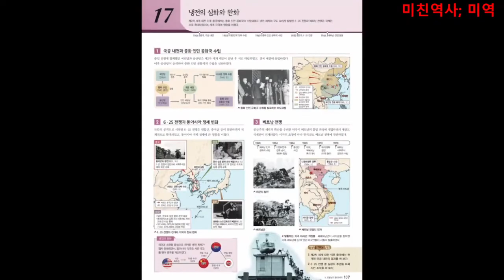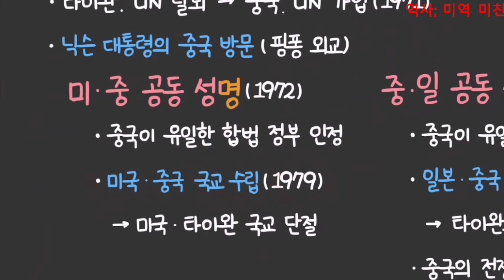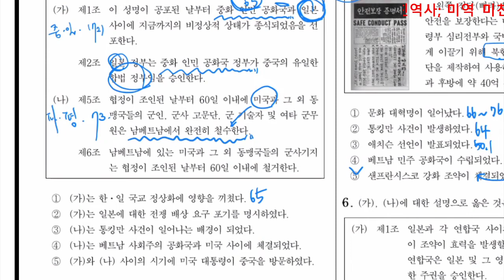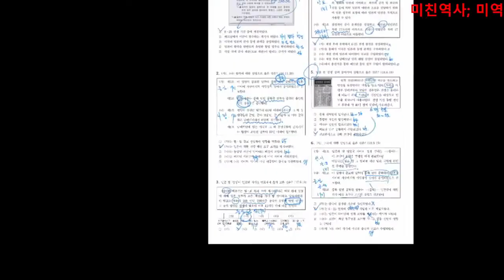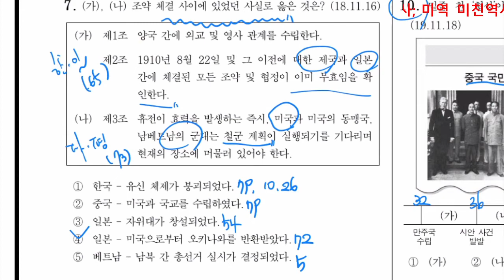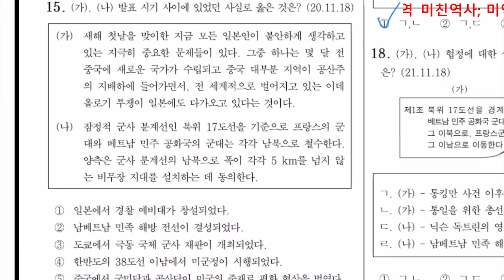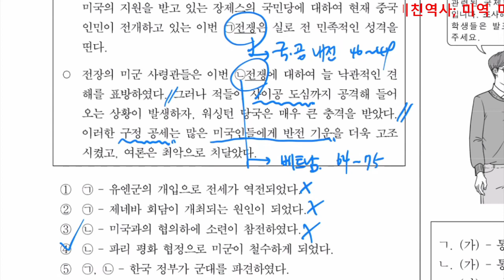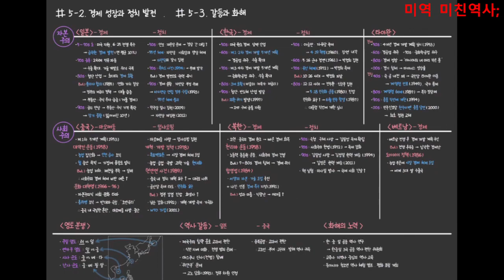[쑛 동아시아사 ver 2.0] #5-1-2. 제2차 세계 대전의 전후 처리와 동아시아의 냉전 2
참고 : 비상교육 고등 역사부도

0:00 0. 지난 시간 복습
3:17 1. 베트남 전쟁
15:01 2. 동아시아 냉전의 완화
20:12 3. 문제 풀이